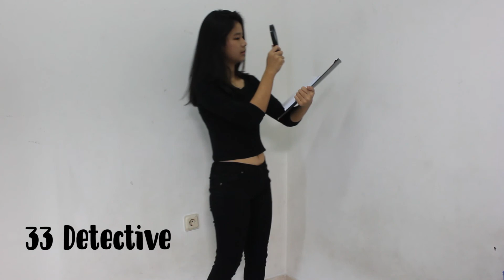Last Minute 40 Halloween Costume Ideas! NO DIY & NO EFFORT NEEDED!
Counting days to halloween! Prepare yourself and your outfit to go!
Hopefully this costumes can inspire and help you guys to build your costumes before the party begin!

Again, as i said in the video, im sorry this video upload nearly to halloween, but hopefully this helps :)

♥,saf